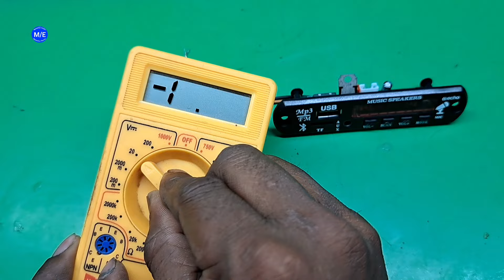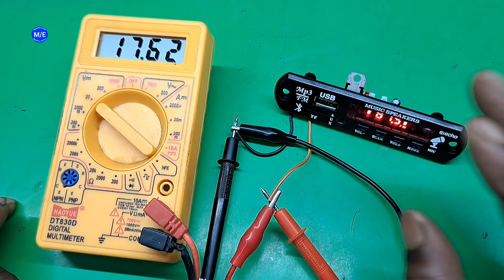अब Bluetooth panel को Direct 5 वोल्ट से 35 वोल्ट तक चलाएं ✅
⚠️ चेतावनी...❗

 यह वीडियो केवल शैक्षिक उद्देश्य के लिए है। हाई वोल्टेज से आपकी जान को खतरा हो सकता है। कुछ काम खतरनाक हो सकते हैं। और उसके लिए, आप जोखिम नहीं उठाते और अपने आप को नुकसान नहीं पहुँचाते। मैं अपने काम में एक पेशेवर हूं। प्रयोग या कार्य का प्रयास करने से पहले आपको सावधानी बरतनी चाहिए।